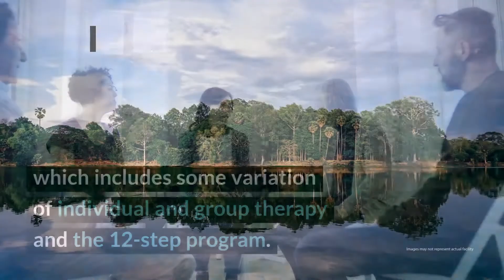Nuestra Casa Recovery Program Review - Fresno, CA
Nuestra Casa Recovery Program offers an often under-served community the opportunity to recover in an environment that provides hope and fellowship. Structure and gender-specific treatment offered at a sliding scale cost make this program ideal for men seeking affordable and community-minded recovery support.

Nuestra Casa Recovery Program Location
1803 Broadway St

Nuestra Casa Recovery Program Cost
Sliding scale. Read more rehab reviews:

Rehab Reviews
Rehab Cost
Rehab Location